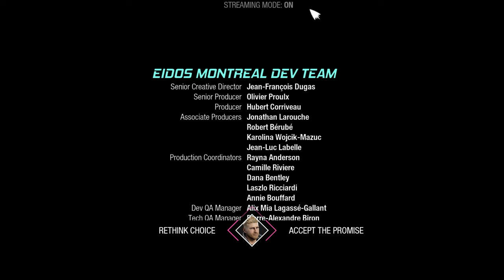Marvel's Guardians of the Galaxy #10 - Happy End? หน้าจอดำเชียว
ทิปเล็กๆน้อยๆเผื่อใครชอบ สามารถสนับสนุน caster กะล่งป๊งคนนี้ได้นะครับขอบคุณครับ
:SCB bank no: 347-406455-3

รับชมกันแล้วอย่าลืมกดติดตามเพื่อรับชมคลิปใหม่ๆด้วยนะ­ครับ ฝากความคิดเห็นกันได้ไม่ต้องอายนะ ติชมได้ไม่มีปัญหาครัชอิอิ